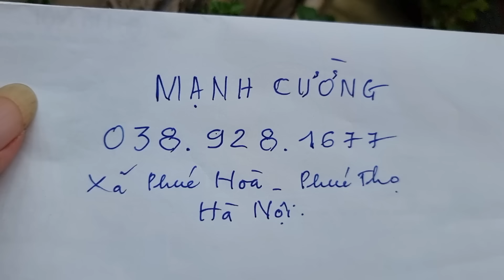SH.9639. Vì sao những cây Trứng Gà sai quả chín vàng dịp này nhiều người tìm mua về chơi Tết.